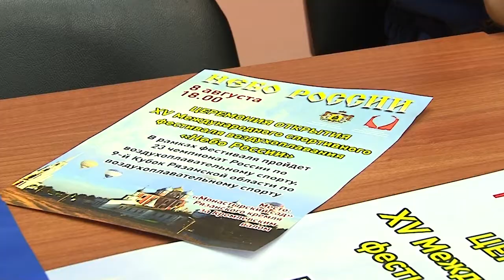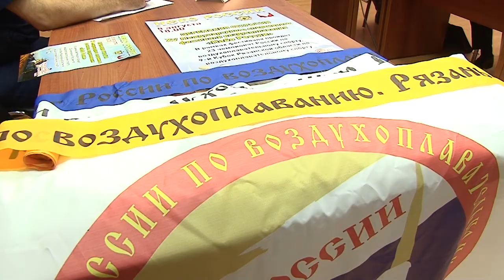40 воздушных шаров поднимутся в небо над Рязанью